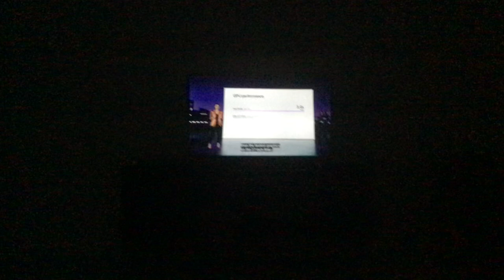Mac Studio with M1 Max is fast…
It’s fast. Just watch this video to the end. You’ll see how much faster this is.